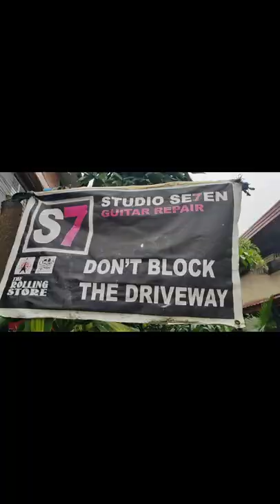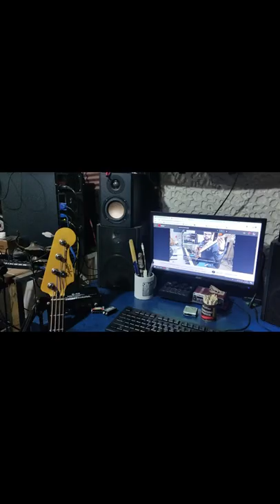Studio SE7EN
maraming salamat kuya ryan !

STUDIO SE7EN SOUND LABS IS A NORTHERN BASED Guitar and Music Shop.
* GUITAR REPAIR
* STUDIO DEMO R